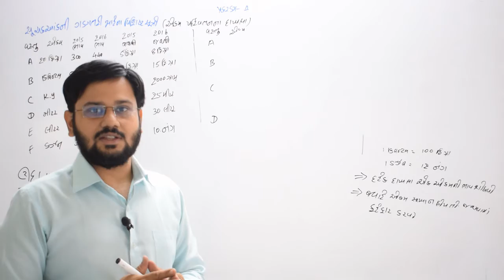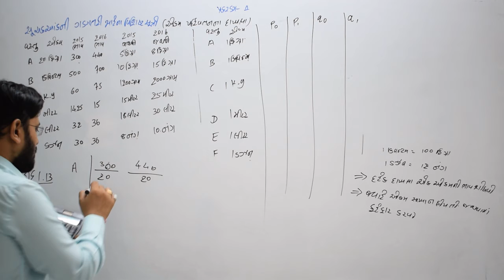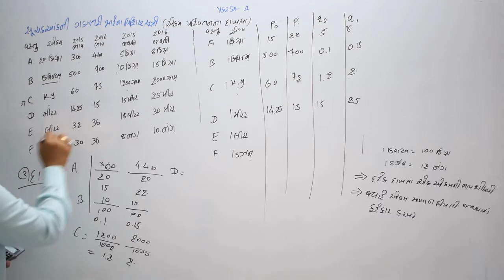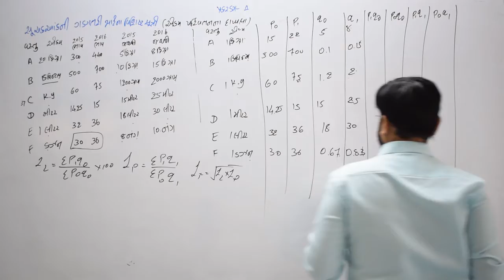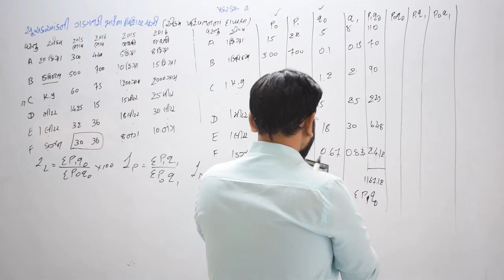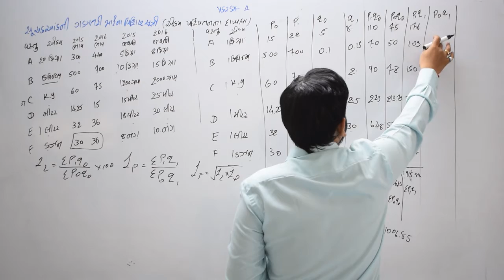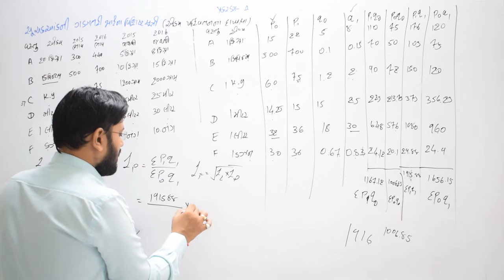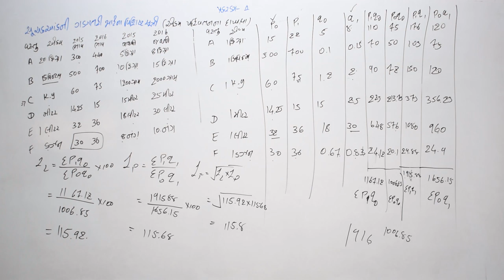9 ઉદાહરણ 14 એકમ પરિવર્તન suchakaank dhoran 12 stat chapter 1 gseb part 1 Gujarat board